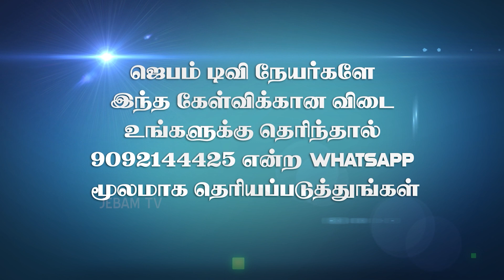Bible Words Game | வார்த்தை விளையாட்டு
1. The Holy One- A programme where God is being praised for His holiness by describing His attributes.
2. Prayer Walk- Each day a street is selected and prayer walked. So monthly 22 streets are walked and prayed for.
3. Traffic prayer-Telecast of Praying on the accident spots .
4. Emergency prayer-Instant telecast of prayer points and Praying for the critical patients in the hospitals as and when the prayer needs are shared from 17 different well known hospitals in the city.
5. Breaking Prayer- whatever be the breaking news would be immediately telecasted as a prayer need.
6. How to Pray?- Based on the ongoing issues of the society, three different pastors discuss how to avoid the future repetitions of the same issues and pray for the same.
7. My leaders-Telecast of conducting Personal interviews with Government Leaders and praying for them based on 1Timothy-1:2.
8. The Real Fighters- Daily prayer for the army and the police departments.
9. The Real Heroes- Daily prayer for the safety of Ambulance drivers.
10. Men of God- Personal interview with men of God where they share their testimonies and life experiences.
11. A Hand full of flour and little oil- Diet advice for pastors and preachers, live cooking, suggestions for consuming energy giving food for pastors before ministering on the stage.
12. Wedding at Cana- Telecasting the interview with the men of God on their Wedding Anniversary.
13. Don’t Worry- Teaching the people How to pray instead of worrying when the enemies rise against them.
14. Media Missions- Praying for all the Christian Media channels.
15. Seed- Telecasting the lives of the men of God who have entered into eternal glory.
16. Goodnight – Thanksgiving prayer for the day.